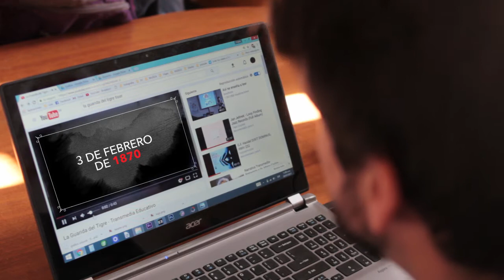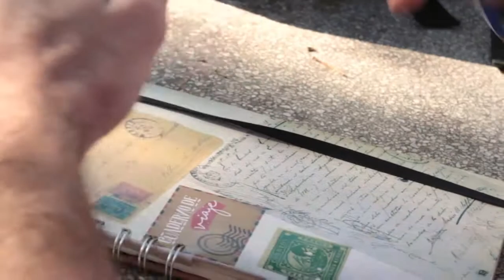Intro | La guarida del Tigre